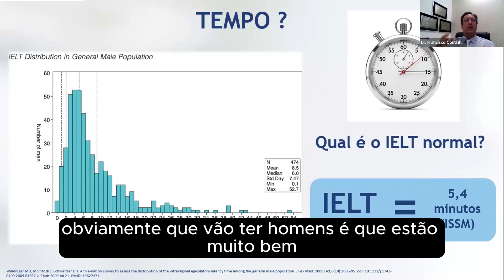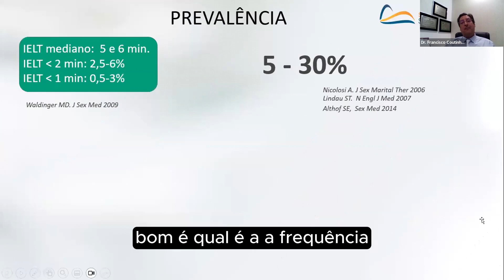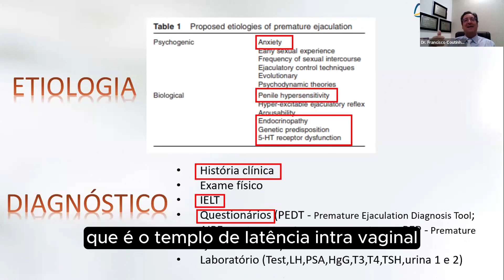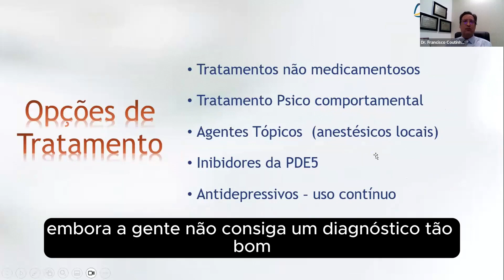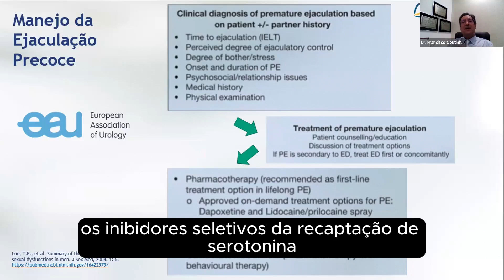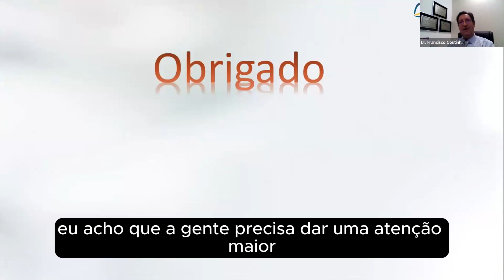Ejaculação precoce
Causas e tratamentos.